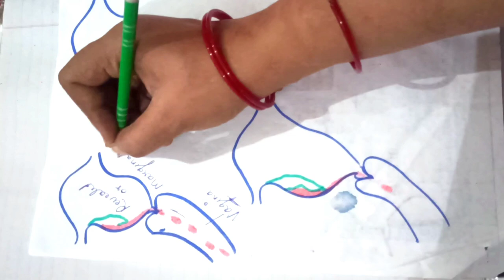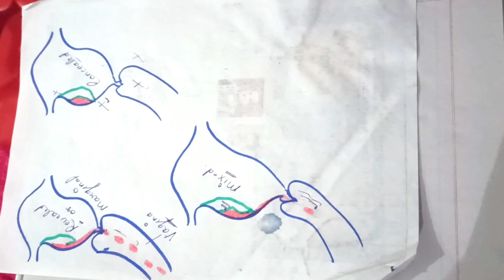Abruptio Placenta definition and it's Types in short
THIS VIDEO IS FOR -
IIT JAM 2022
CAT 2021
XAT 2022
UGC NET 2021
NDA 2021
UPES Admission 2021
JEECUP 2021
SRMJEEE 2021
CMAT 2021
GPAT 2021
VITEEE 2021
# nursing railway competition
nursing competition

placental abruption
abruptio placentae
abruptio placenta
placenta
abruptio placenta nursing lecture
placental abruption vs placenta previa
abruptio placenta lecture
abruptio placenta in hindi
placenta previa vs abruptio
abruptio placenta clinical varieties
placental abruption symptoms
placental abruption management
placental abruption during labor
abruptio placenta nursing
placental abruption nursing
placenta previa
placental abruption treatment
 antepartum hemorrhage
abruptio placentae
abruptio placenta nursing
abruptio placenta
abruptio placenta in english
nursing lecture
nursing lecture in english
abruptio placenta lecture
abruptio placenta grading
abruptio placentae types
abruptio placenta signs and symptoms
placenta,placental abruption
risk factors of abruptio placenta  abruptio placentae
abruptio placentae vs placenta previa
abruptio placentae nursing
abruptio placentae nclex
placental abruption
placental abruption vs previa
placenta previa
placenta previa nursing
placenta previa symptoms
placenta previa and abruptio placentae
placenta previa and placental abruption
placenta previa and abruption difference
placenta previa and abruptio placentae difference  abruptio placentae
placental abruption
placental abruption symptoms
placental abruption management
placental abruption causes
abruptio placentae nursing
abruptio placentae nclex
placental abruption treatment
abruptio placentae lecture
abruptio placentae causes,abruptio placentae symptoms
placental abruption complications,placental abruption types
placental abruption nclex
placental abruption signs
usmle step 2 ck
usmle
neet pg
placental abruption symptoms
placental abruption nursing
placental abruption management
placental abruption stillbirth stories
placental abruption treatment,placental abruption sypmtoms
placental abruption managment,placental abruption durig labor
placental abruption stillbirth storeis
placental abruption during labor death
placental abruption treatment for baby
placental abruption lawyer
placental abruption attorney
placental abruption